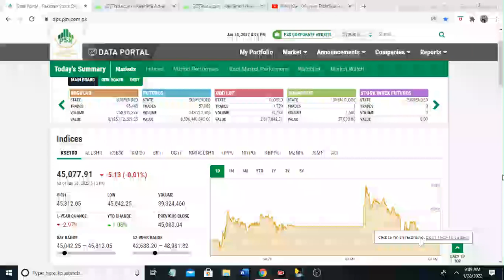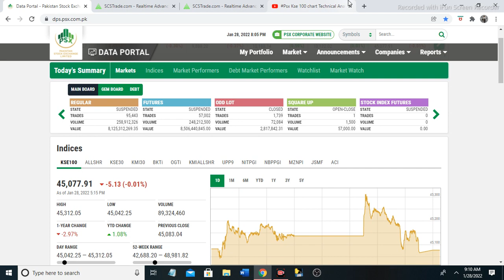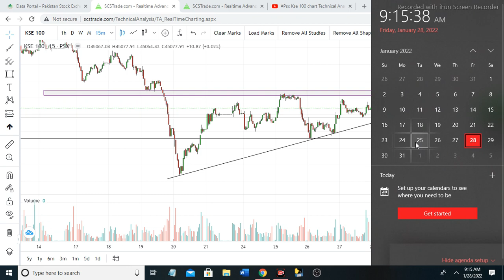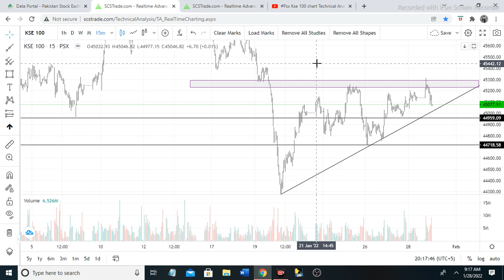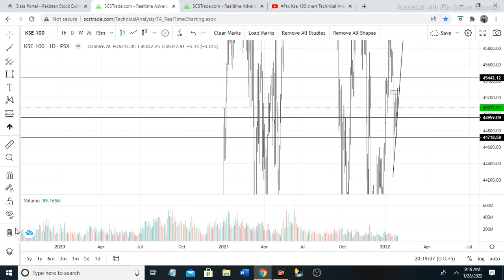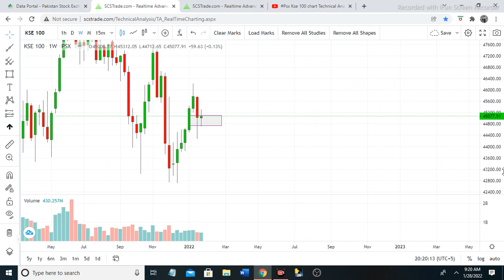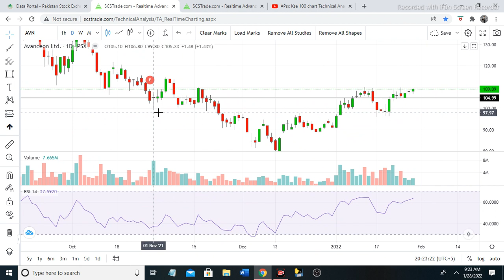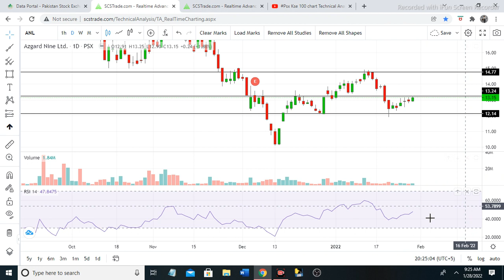Psx Kse 100 Technical analysis for monday 31-January-2022 psx analysis